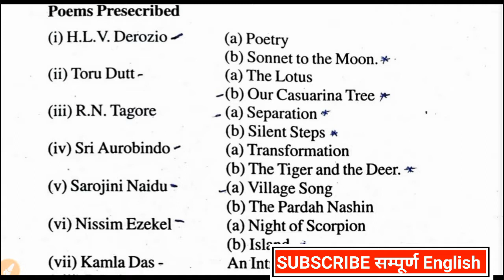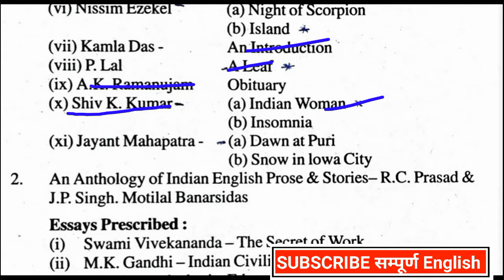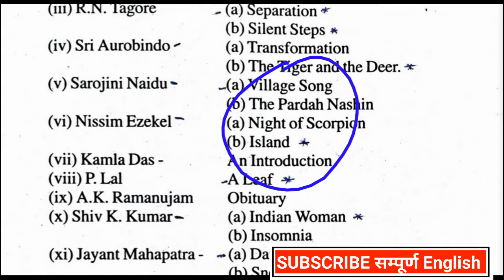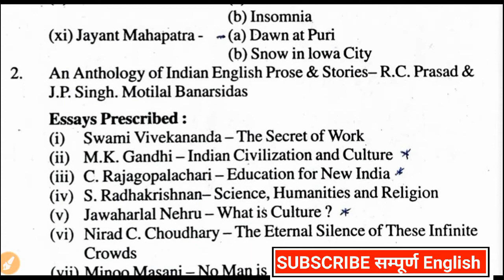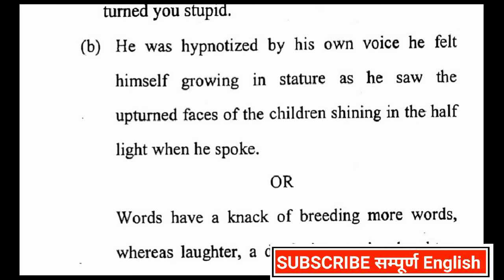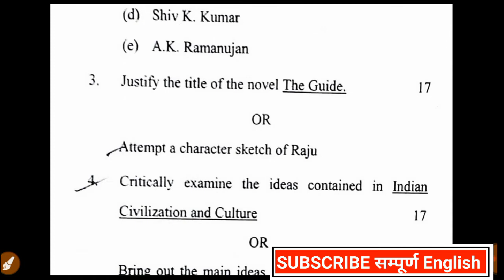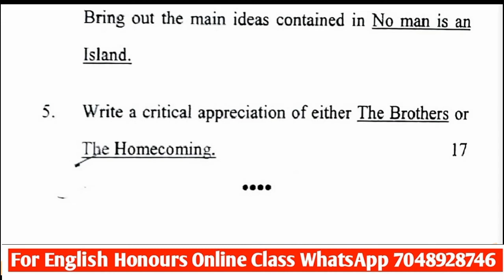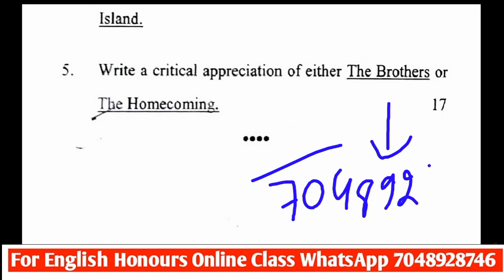LNMU BA PART-3 English Honours Paper-7 Syllabus, Examination and Marking Pattern Discussion.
👉Name:- jp2001yadav